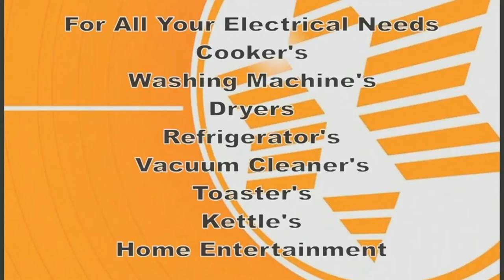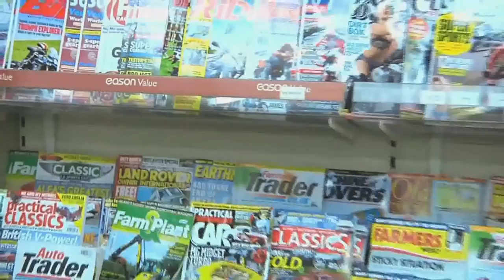All About Sport with Louise O'Reilly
Louise Studio Guests this week are Laragh the Hotel Kilmore Junior Football Champions 2012 and the Hotel Kilmore Intermediate Football Champions 2012 Lacken